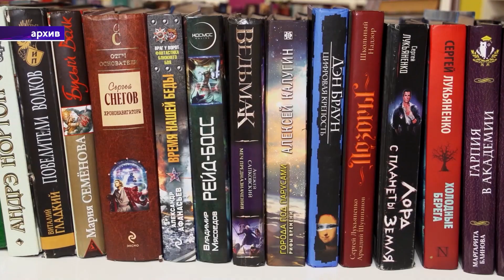Верхнекамье Сегодня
Библиотека Гремячинска ожидает большое пополнение книг, а в Соликамске озвучили список дворов, которые попали в программу по формированию комфортной городской среды. Об этом и не только в нашей постоянной рубрике "Верхнекамье Сегодня". Слово моему коллеге Евгению Шарову.